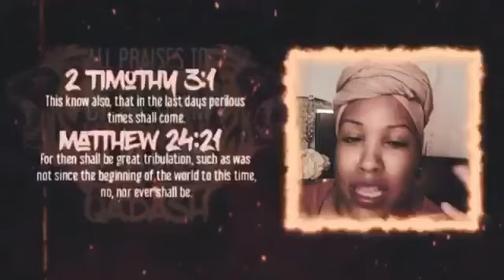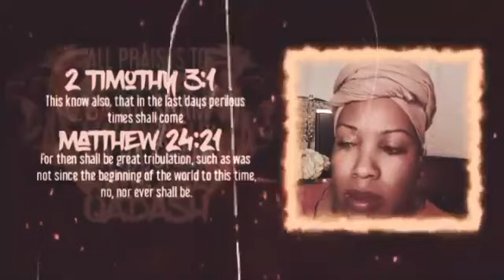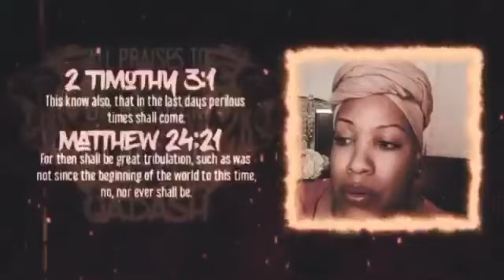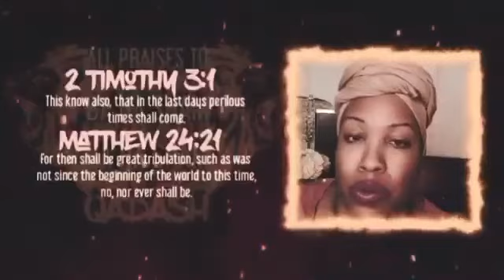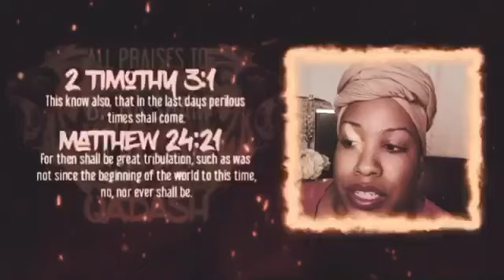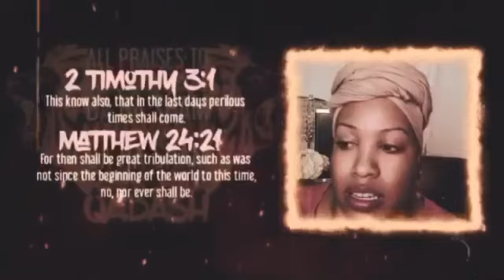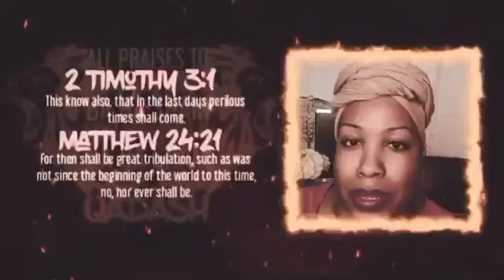Eve Shares Dream About The Fall Of Babylon 🧕🏽💭